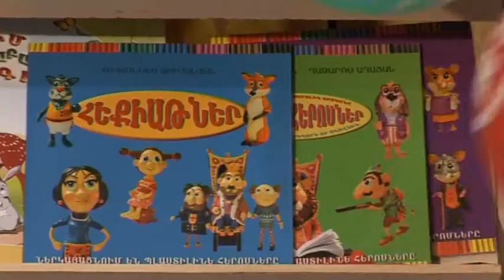"Modern Tales" Book Presentation & "Childhood World" Expo 2011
Video script in English:
From June 4 to 6, "Childhood World" Expo 2011 5th International Fair took place at Moscow House Cultural Center and it was dedicated to International Children's Day. "Zangak" Publishing House also participated in the Fair and presented the wide range of its children's books in a separate pavilion, including new publications.
On the opening day of the event "Zangak" Publishing Houses held the presentation of the children's book "Modern Tales" from the series of "Plasticine Heroes Present" at its pavilion. The authors of the book Edvard Militonyan, Ghukas Sirunyan, Vahagn Grigoryan and Suren Muradyan, as well as an artist Levon Abrahamyan (who is the author of tales' plasticine heroes) were also attending the presentation.
The presentation had a unique content. The announcer introduced the book to the guests, told how the title of the book "was born", introduced the content of fairy tales, which aroused great interest and the children began to ask questions to the authors. Child-author relations became warmer and more friendly  when the authors started to answer children's questions with great pleasure. The plasticine heroes, which were presented at the pavilion, attracted the attention of both children and their parents. Painter Levon Abrahamyan helped the children to create heroes from plasticine by showing some important secrets.
The children were excited with the fact that some options for creating plasticine heroes is shown at the end ofthe book which will give them a chance to create their favorite heroes themselves.
Edvard Militonyan speaking: "Two days ago this book won the first prize as the Best Children's Book at "Armenian Book Art" competition. So, congratulation to everybody!"
During the three days of the exhibition the pavilion of "Zangak" Publishing House was surrounded  with festive atmosphere, where everyone, regardless of age, appears in the amazing world of childhood.

To get acquainted with the range of fairy tales presented by "Zangak" Publishing House, follow the link: